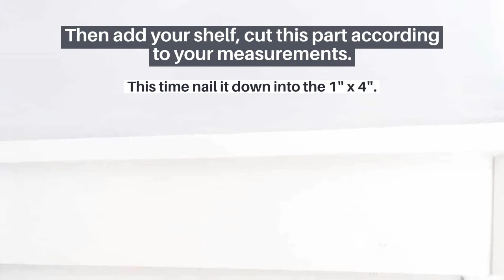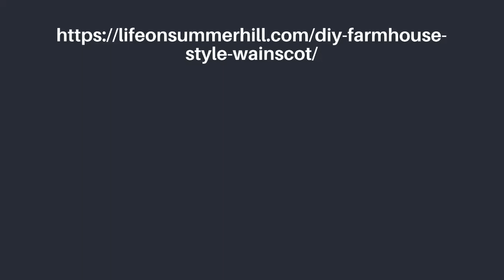EASY DIY FARMHOUSE STYLE WAINSCOT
DIY farmhouse style wainscoting step-by-step tutorial on how to install board and batten wainscot. Adding wainscot to your home is a classic and timeless design that will last for years to come.

DIY FARMHOUSE STYLE WINSCOT